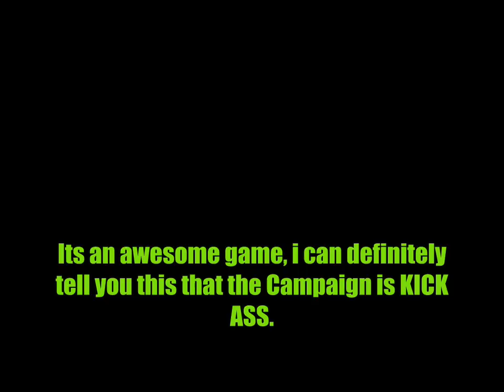Call of Duty: Modern Warfare 3 PC GT220 Gameplay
Details are in vid. The maintheme for this game by brian tyler has been upped...
The worlds most kickass game is here. Its an AMAZING game, to hell with the fan-boys, dont care what anyone says but no way BF3 can beat this, sorry.

ill be uploading the main theme by brian tyler soon.